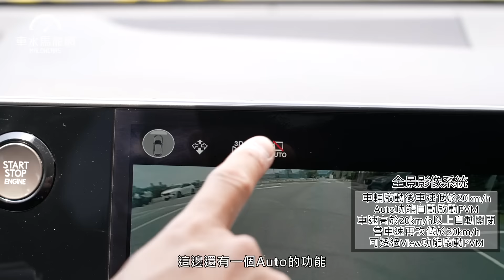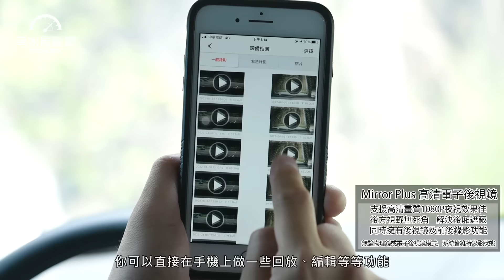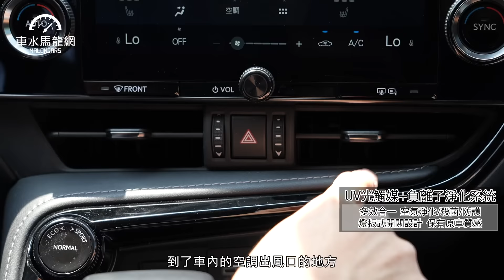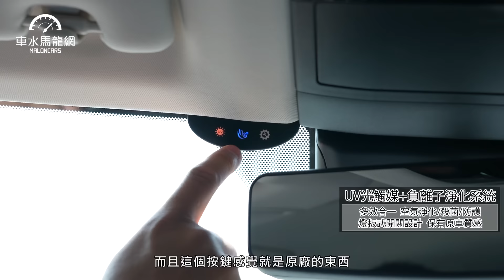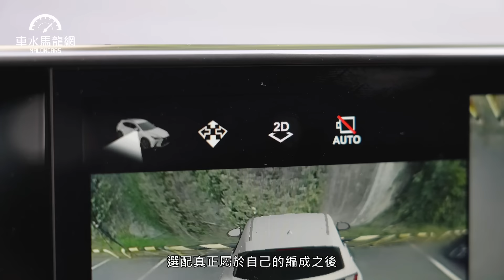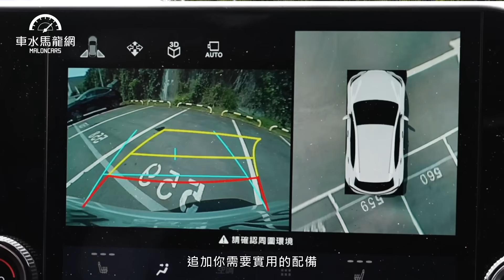LEXUS NX200質感躍進大補帖，這台配備不輸「350h旗艦版」，還可享原廠保固！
LEXUS New NX在台上市以來即受消費者愛用，其中NX200車系更是台灣專屬的最熱銷車型，有些車主覺得NX200內裝配備不如頂規編成車型，但在原廠配件商車美仕的極力開發下，量身開發設計推出許多便利配備，質感功能媲美原廠，跟著邢男與Aoch遨樂趣Andy一起來看看，究竟這台NX200有怎樣的配備功能升級？

主持人：邢男 邢雨龍
拍攝、剪輯：楊子見